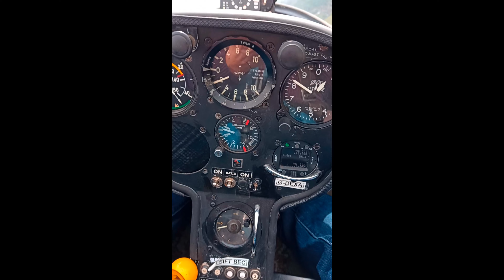I'm afraid of heights, but!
I'm afraid of heights, but also believe that you only grow as a person, if you confront your fears.

This was me in a glider, a few days ago.